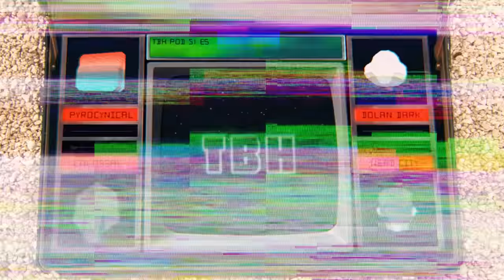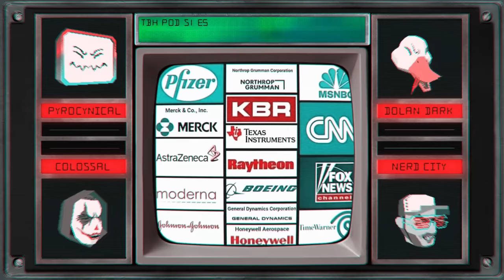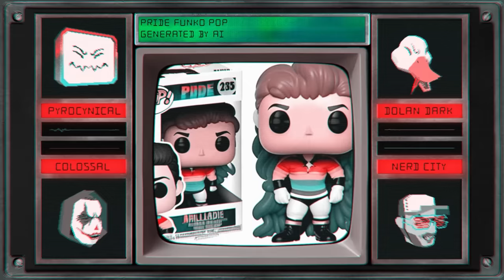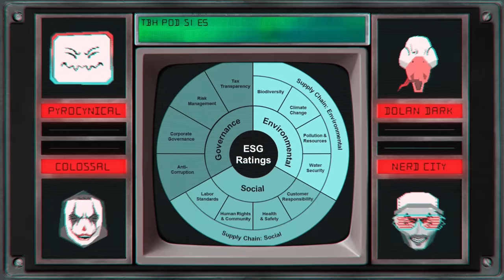The man who killed Andrew Tate & Filthy Frank | TBH EP 5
TBH Episode 5 Featuring:  @Pyrocynical  @nerdcity @colossaliscrazy @DolanDarker
Topics: Company that secretly rules the world | ESG scores and A.I. overlords | Pyrocynical preparing a "Cruelty Squad" video | iShowSpeed raided after prank call | Mike Majlak lets the beans out of the bag | H3H3 squashes rotten beef | Absolute drivel

Video Editor: Dolan | Template: Nerd City | Audio Mixing: Colossal